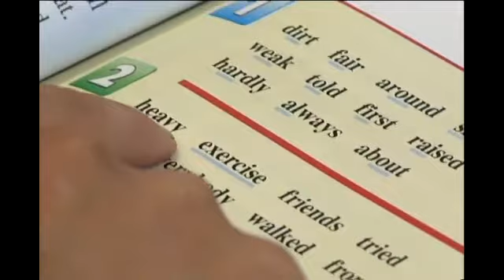This is Willow Creek Elementary School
MONTAGUE, Calif. -- Thanks to the small enrollment size at Willow Creek Elementary School, students get to participate in a wide variety of programs. The school averages around 22 students during the school year.Even with budget cuts, Willow Creek is able to offer students a wide variety of programs, like music class.Each student is able to choose what instrument he/she wants to play. The student then gets 'keep' that instrument for the rest of year, bringing it to and from school.A music teacher then works with students throughout the week, teaching them everything they need to know in order to become a successful musician.Another unique program offered at Willow Creek is REACH. It's a supplemental learning group, geared towards students who need extra academic support. Reach uses a rhythmic style approach, where students read out loud to the sound of a clicker. They also use their finger to follow along word for word. It teaches students how to focus and stay on task, while working on basic reading skills.Students say they are less distracted, compared to their normal classroom setting.Students says it forces them to follow along with what the teacher is saying. One student says this type of learning has dramatically changed the way he reads. He shared with News 10, he was behind in reading level last year but he is not ahead of most of his peers.